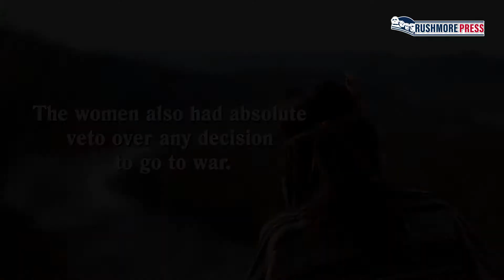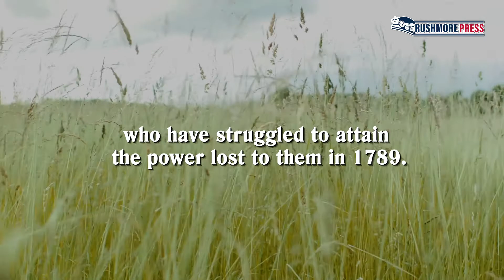The Peacemaker by Brenda Duffey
The Peacemaker
by Brenda Duffey